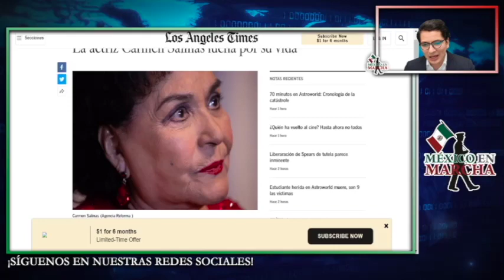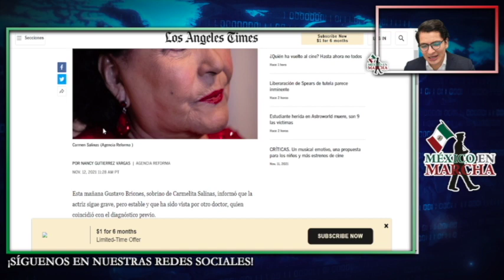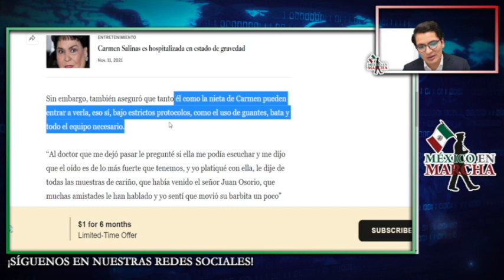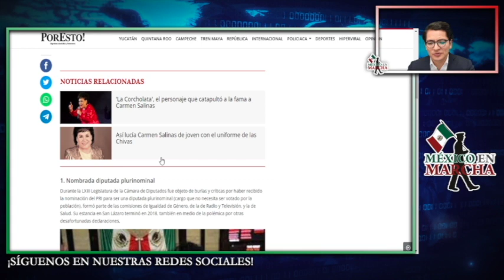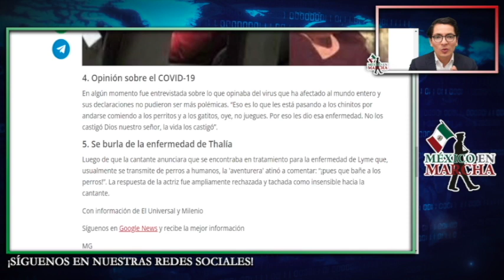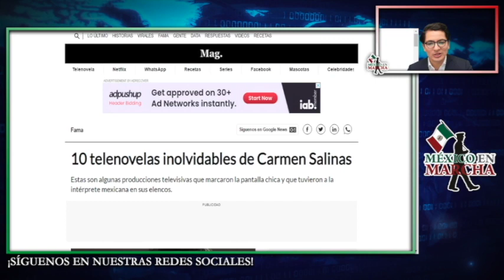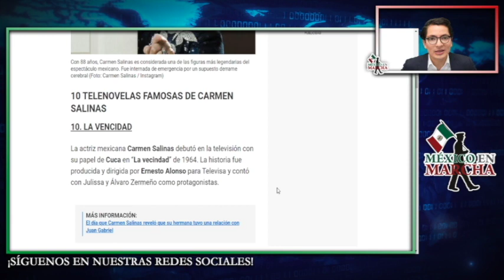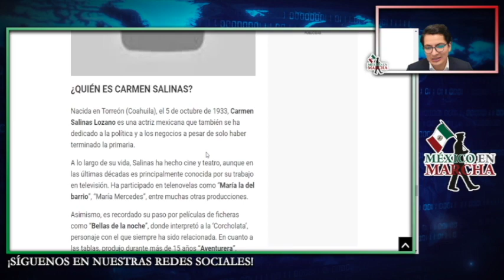Don Rafa Pidió aún Último Favor a Carmen Salinas!Un Negoció Con Gortari!Ofrecio Pagar Deuda Externa!